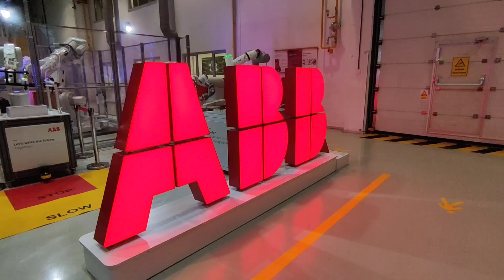ABB Müşteri Günleri - Turkey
ABB ROBOTİK - B&R - GIMATIC - OTES & MECH-MIND işbirligi ile 16-17-18 Mayıs 2023 tarihinde, ABB Robotlu Çözümler Merkezi İstanbul Tuzla Tesislerimizde düzenlenen Geleceğin Fabrikalari : Müşteri Günleri Etkinliğinde değerli Otomotiv, Otomotiv Yan Sanayi, Genel Endustri, Yiyecek ve İçecek , Lojistik sektöründe faaliyet gõsteren Entegrator, Makine ve Otomasyon İmalatcısı ve Son Kullanıcı müşterilerimizle buluştuk.

Etkinliğe katılarak ilgi gösteren tüm değerli müşterilerimize teşekkür ederiz.